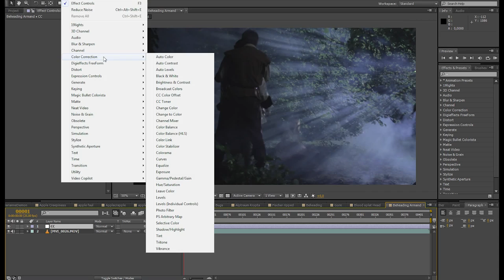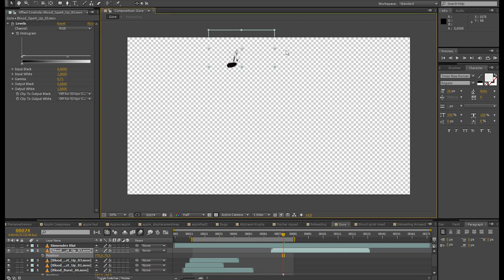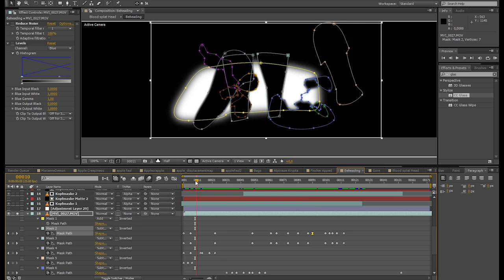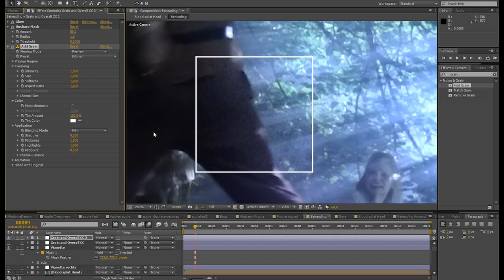VFX Breakdown: Beheading of Armand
Breakdown of a Visual Effects in my new short film "Non Omnis Moriar"